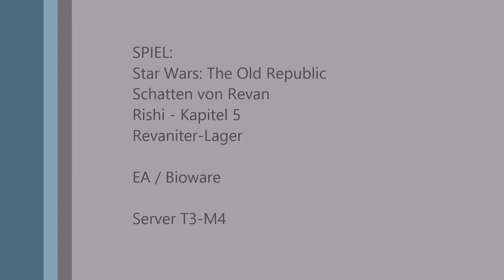Let's Play SWTOR: Schatten von Revan #18 - Enthüllung der Revaniter auf Rishi! Palmen und Strand!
Wir spielen die Storyquest und erledigen ein Revantier-Lager!